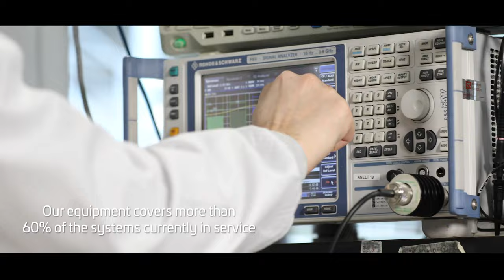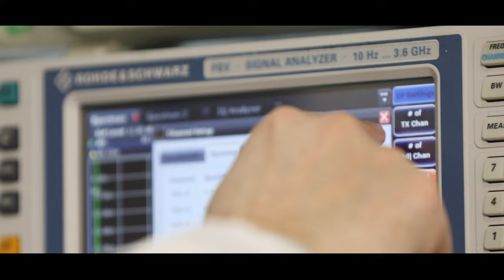Thales in Gorgonzola, Italy